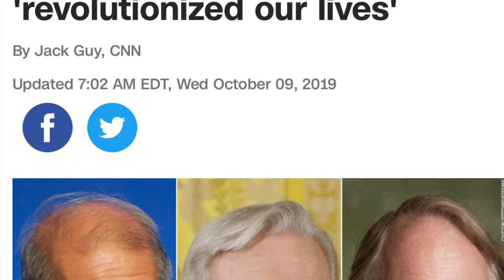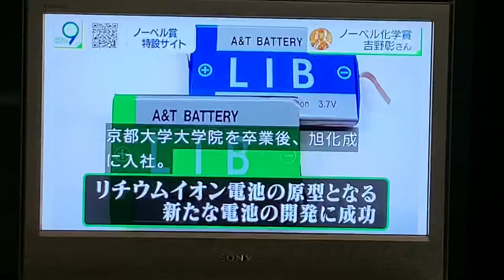Chemistry 2019 Nobel Prize Winner - Akira Yoshino 吉野 彰 (greetings from Prime Minister Abe)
御目出度う御座います!

Interviews and congrats seen from a Japanese TV channel in Japan.

Chemistry Nobel Prize awarded today, Oct. 9, 2019